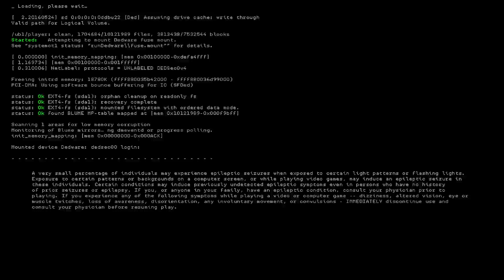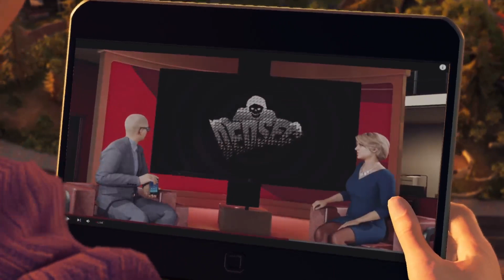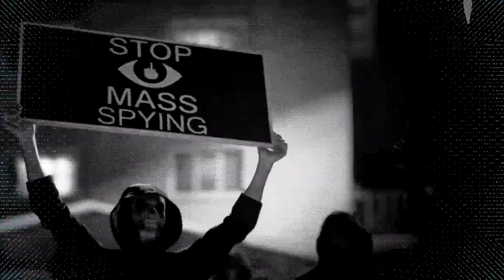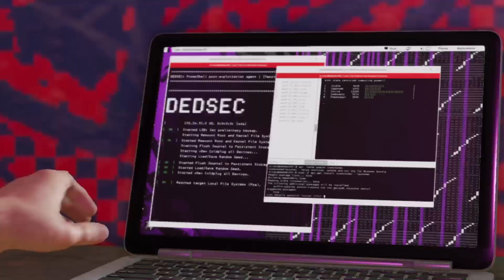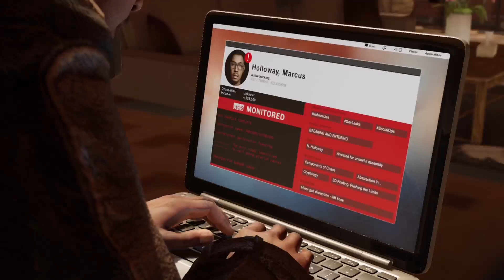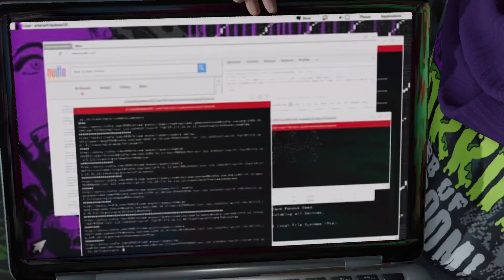Watch_Dogs 2 Realisitic Mode Vigilante Run Part 2